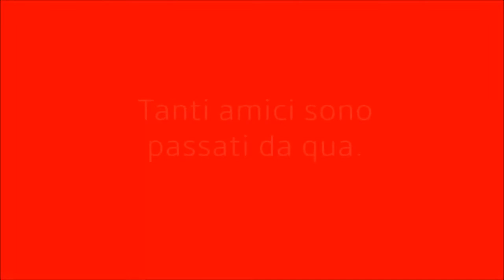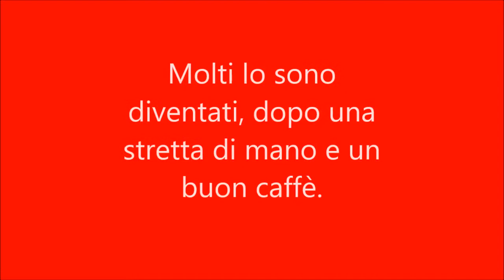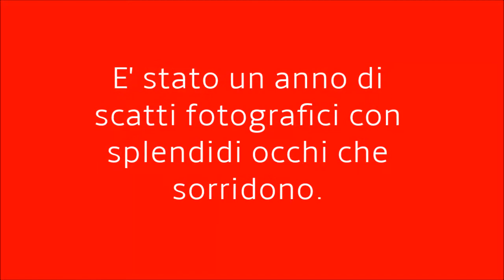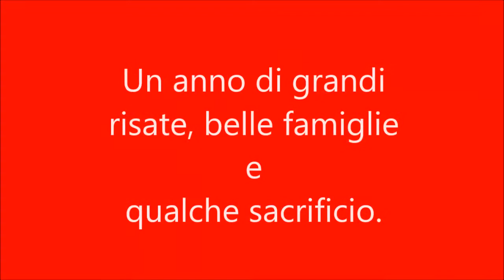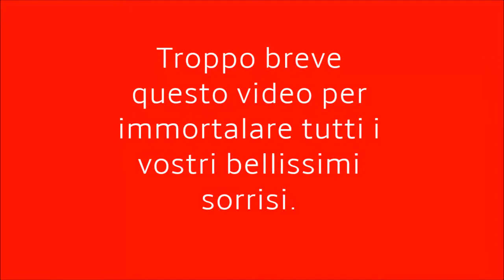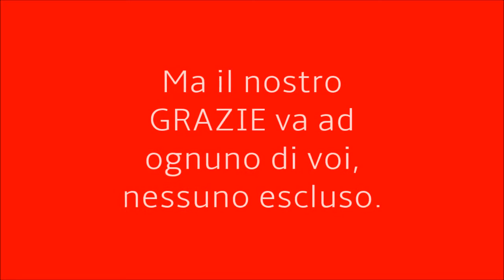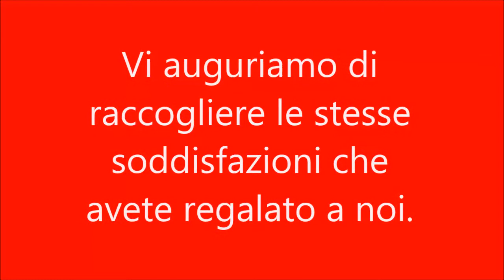Buon Anno da Autosalone Brusadelli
Dedicato a tutti i nostri amici e clienti per aver reso speciale questo 2017. Portateci nel vostro 2018.

Il nostro Autosalone di Vendita Auto in Lombardia è un’azienda solida a struttura familiare, nata nel lontano 1970 dal desiderio di Mario di creare un punto di riferimento per la cura dell’auto nella provincia di Lecco. Il riconoscimento di un’importante professionalità da parte di una clientela fidelizzata e soddisfatta spinge il titolare a prendere, nel 1985, la decisione di affiancare all’attività di autoriparazione anche quella della vendita di auto nuove ed usate di ogni marca e modello, tra le quali Fiat, Audi, Bmw, Mercedes, Volvo, Opel, Ford, Seat, Lancia, Volkswagen, Citröen, Jeep, Nissan. A pochi chilometri da Milano, Sondrio, Bergamo e Como, in un luogo strategico e, perché no, unico sotto il punto di vista paesaggistico, prende vita quello che diverrà poi il core business dell’azienda – una dinamica e competitiva concessionaria di auto usate garantite e selezionate.
Dal 2017 diventa anche Bosch Car Service, in grado di gestire la vostra auto dalla A alla Z.

Visita il nostro sito per conoscere tutte le nostre offerte